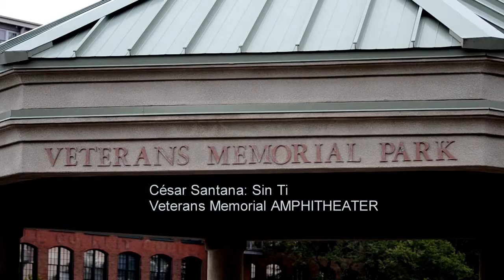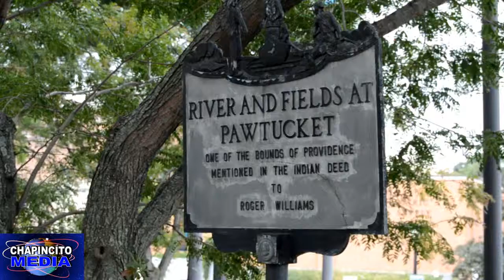César Santana: Sin Ti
Veterans Memorial AMPHITHEATER
E&R Multimedia Productions